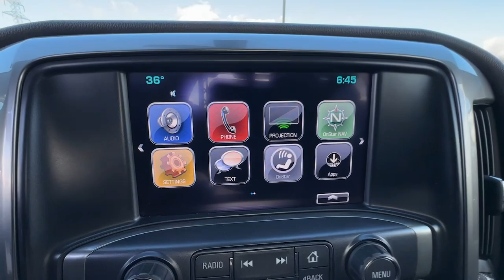2018 Chevrolet Silverado_1500 LT PA Easton, Allentown, Bethlehem, Hellertown, Phillipsburg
Pre-Owned 2018 Chevrolet Silverado_1500 LT available at Star Buick GMC Easton located in 260 Country Club Rd, Easton, PA, 18045. Servicing the Easton, Allentown, Bethlehem, Hellertown, Phillipsburg area.

Hop into the  2018  Chevrolet Silverado_1500.  The Chevrolet Silverado 15 Hundred: The full-size pickup that's strong, quiet, and dependable, with the latest technology to keep you connected while you get the job done. The following are some of this vehicles highlighted options: Keyless Entry, Premium Sound System, Heated Mirrors, Back-Up Camera, Bed Liner, Remote Engine Start, Bluetooth® Connection, Electronic Stability Control, Power Driver Seat, Leather Wrapped Steering Wheel. Everyone loves the strong, silent type. Make a date with the Silverado 15 Hundred.